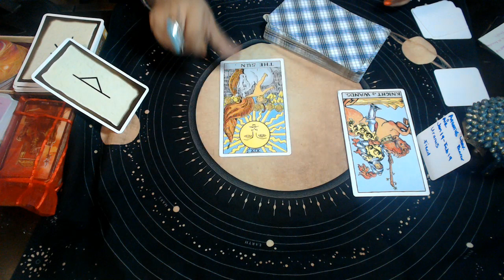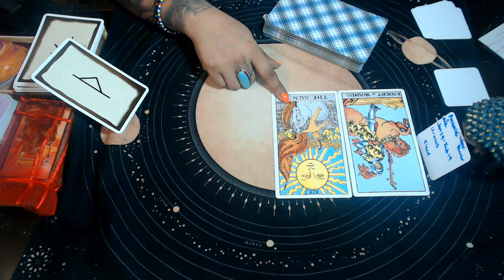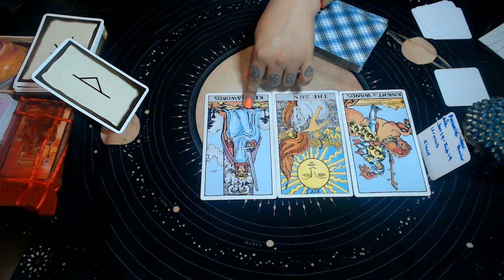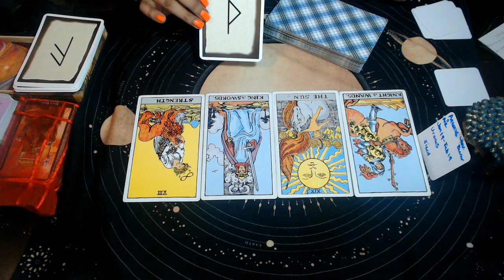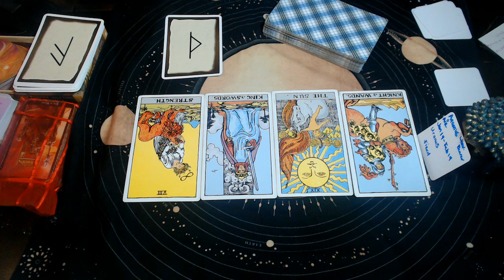AQUARIUS SEPTEMBER 2020 "YOU DESERVE WHAT YOU BELIEVE YOU DESERVE"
3 Card Reading
30 Min Reading
1 Hr Life Coaching